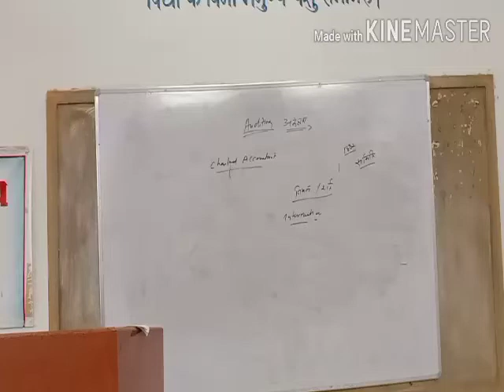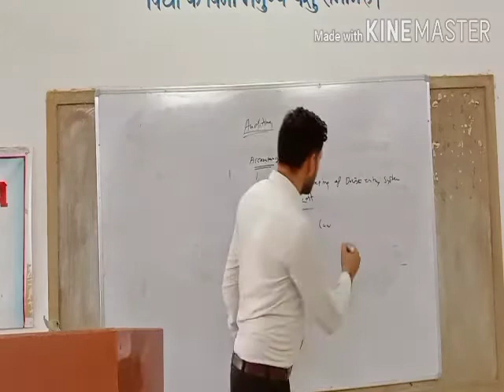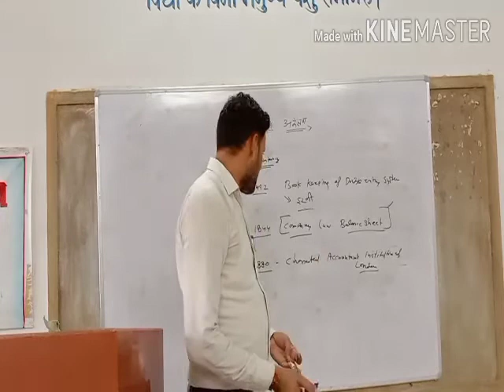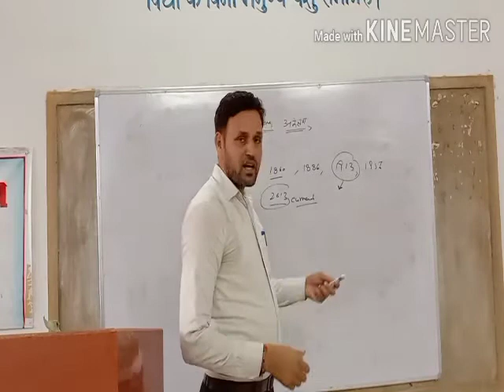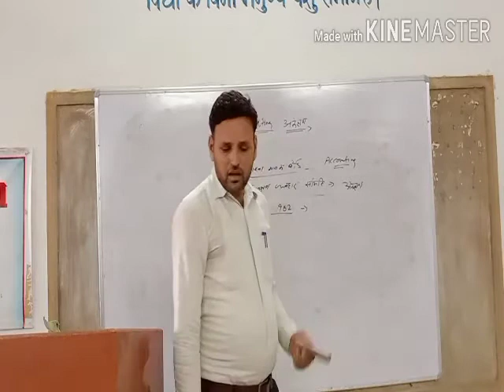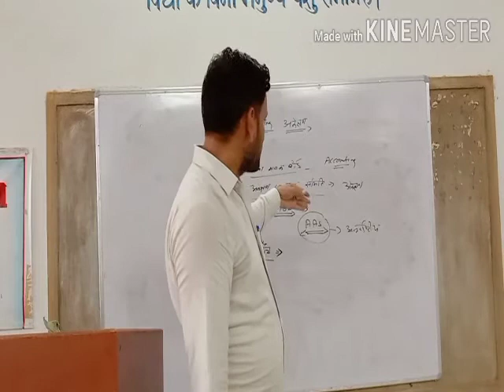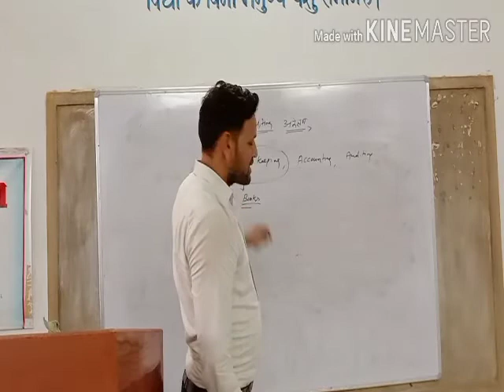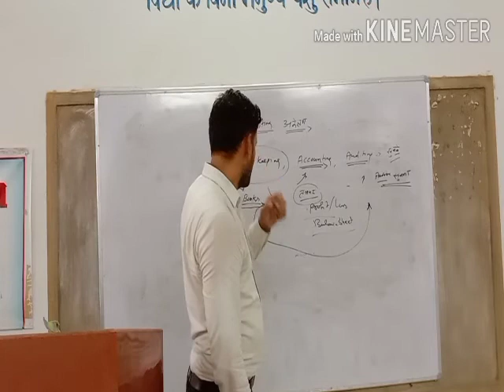Auditing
B.com.part 3